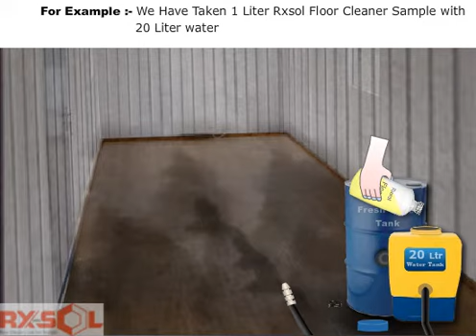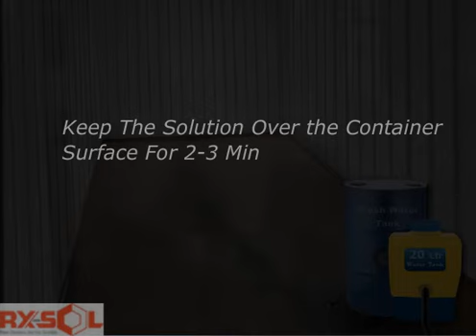Dry Box Container Maintenance and cleaning